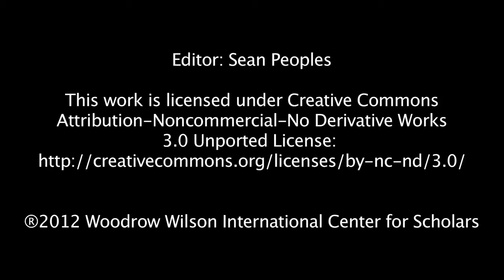Georgina Mace - Planetary Stewardship: Risks, Obstacles, and Opportunities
"The goal, ultimately, is just to manage our world better," to have an "integrated system for the environment that is driven by what local communities want and need," said Professor Georgina Mace, director of the NERC Centre for Population Biology at Imperial College London. Mace spoke to ECSP on the sidelines of the 2012 "Planet Under Pressure" conference.

The environmental challenges of humanity are "really twofold," she said. First, "human societies have grown up at what we now call the local scale...traditionally using the area in which they live." Communities have always exerted pressures on their local environment but population growth "means those pressures on local landscapes are much greater than they use to be," said Mace. "We can't do everything all in the same place," without the needs of different groups sometimes conflicting.